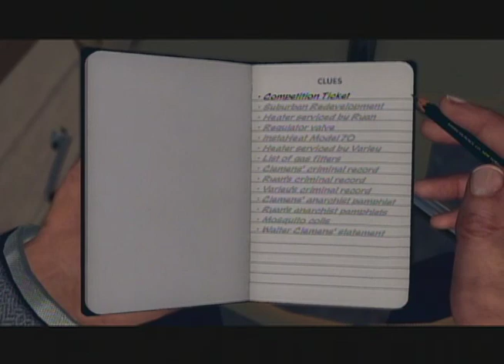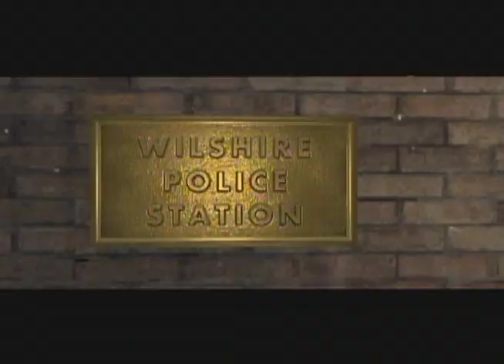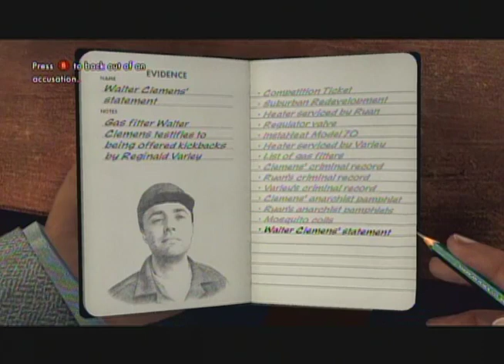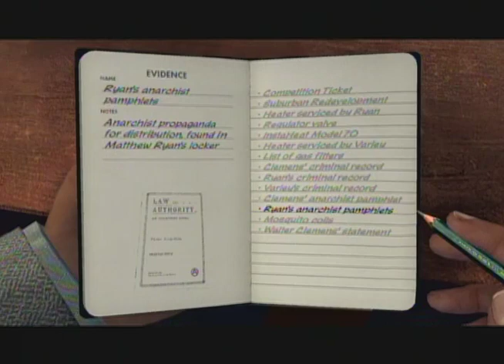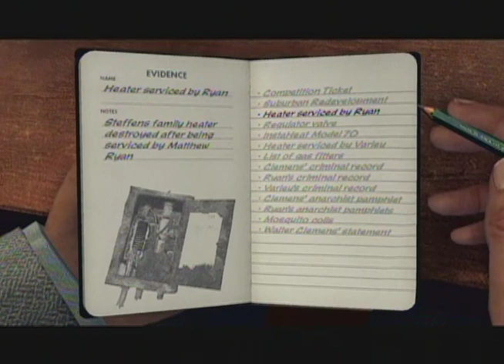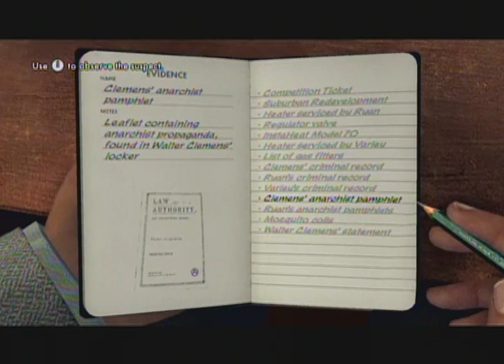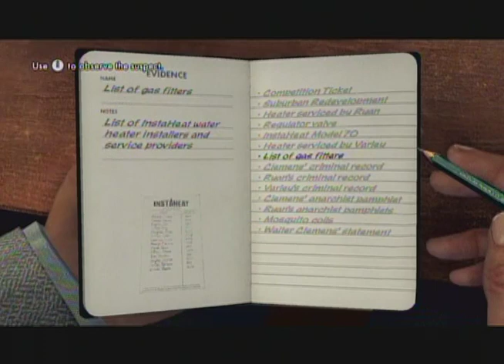Let's Play: La Noire, Part 92: I'm Bleeding Profusely!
Updated daily

After Phelps proves himself a liar, several unsuccessful attempts at a combination track meet and police chase ensue. When that matter is settled it's back to the Wilshire Police station for another multi-suspect interrogation. The constables have such a great track record with these, what could possibly go wrong?